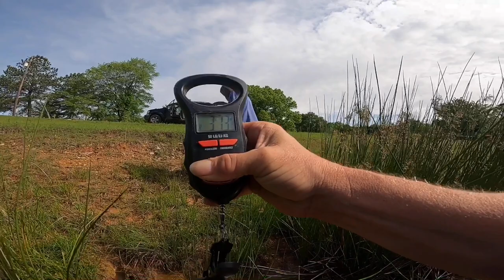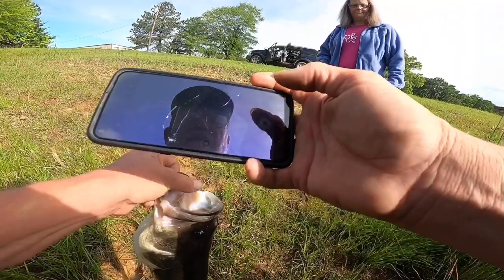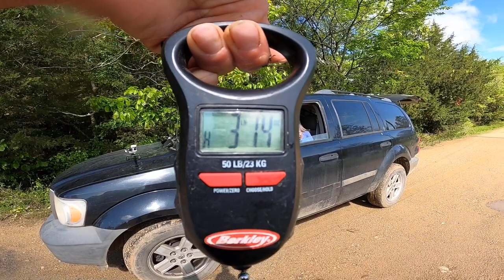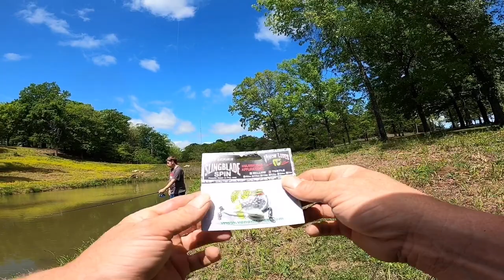🔥Zman-JackHammer Venom Lures-Donkey Snatcher (Fire Combination!!)🔥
3/8 Jack hammer from zmanfishingproducts and the Donkey snatcher Perl from Venom Lures are a fire combination use that discount code SOONER10 all caps and save 10% from Venom Lures but hope y’all enjoy the video TightLines

         YouTube channels you may Like

BubbaVilleBassin Another Solid Bass Fishing channel

Set the hook with TL Broyals

Hawkeye Fishin

I just made Pro-Staff with VenomLures and if you wanna try some Rock solid Baits!!

Use code at check out SOONER10

And if you’ve never tried a subscription box try
Monsterbass clink the Link and get and try TheBetterBox

Have any questions about how-to use any of the baits in your box ask the Pro Staff